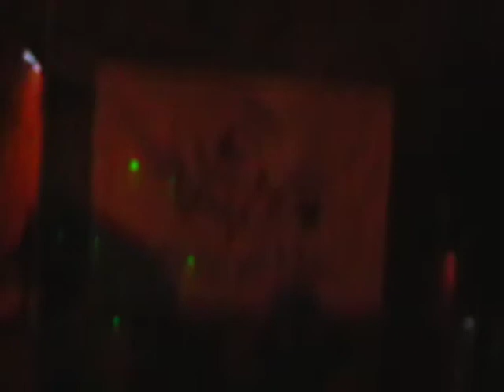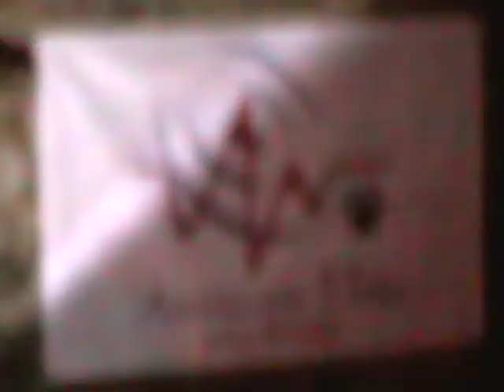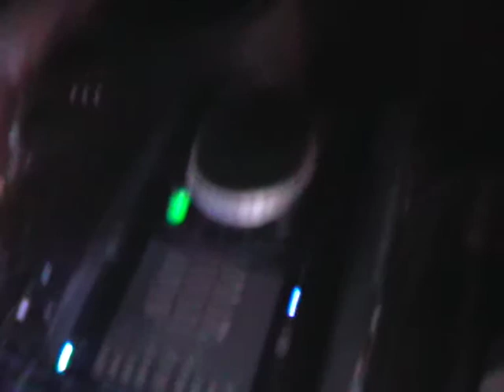Technoterra Soundsystem @ Maxi Music Parade 2014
Quinta edizione della Maxi Music Parade a Montelaterone, Grosseto. Alcuni momenti presso la postazione di Technoterra.